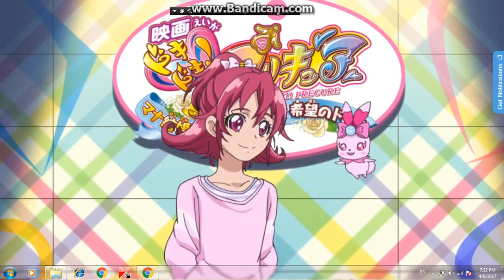How to use Miracle Light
Nguồn: Eiga Dokidoki Precure